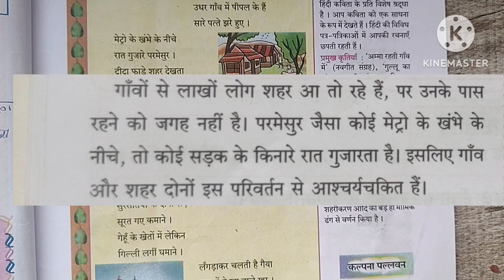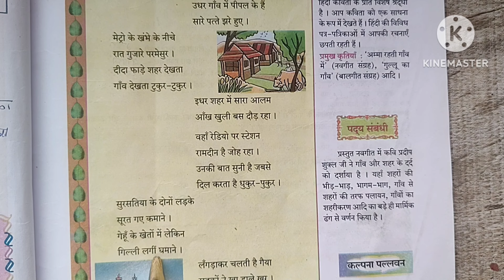कक्षा आठवीं हिंदी ४. गाँव-शहर । class 8 Hindi gaon shahar I ganw shahar | bhavarth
कक्षा आठवीं हिंदी ४. गाँव-शहर,  class 8 hindi gaon shahar, ganw shahar, , Question answer class 8 hindi,  गांव शहर, गांव शहर, कक्षा आठवीं हिंदी गांव शहर, गाँव शहर,  गाँव शहर